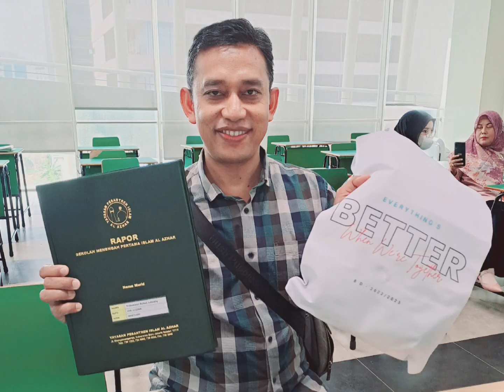Perpisahan Kelas 8D | 2022-2023